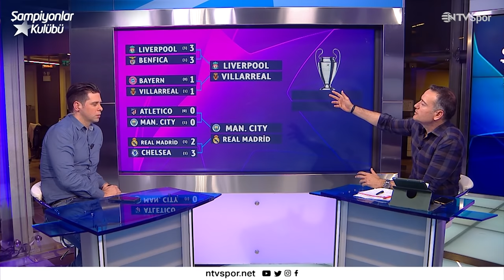Yarı Finalistler Belli Oldu | Modric Resitali | B. Münih Villarreal'e Diş Geçiremedi | #6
“Bu video Hublot reklamlarını içermektedir.”

Şampiyonlar Ligi’nde yarı final eşleşmeleri belli oldu!

✏️ Çeyrek finalde büyük bir sürprize imza atan Villarreal, 1-0 kazandığı ilk maçın rövanşında Bayern Münih'le 1-1 berabere kalarak yarı final biletini aldı. Sarı Denizaltılar bu sonuçla 16 yıl sonra Devler Ligi'nde son dört takım arasına kalmayı başardı. Unai Emery'nin öğrencileri, performanslarıyla büyük takdir topladı.

✏️ Real Madrid, 3-1'in rövanşında turu uzatmalarda kopardı. İspanyol devi, ilk maça yaptığı hat-trick ile damga vuran Benzema'nın golüyle, rakibine 3-2 mağlup olmasına rağmen skor avantajiyla tur atlayan taraf oldu.

✏️ Çeyrek final eşleşmelerinin belki de en fazla tek taraflı olması beklenen karşılaşmasında Liverpool, 3-1'in rövanşında evinde Benfica ile 3-3 berabere kalarak tur biletini cebine koydu.

✏️ Manchester City ise ilk maçı kısır geçen ve 1-0'lık skorla biten eşleşmenin 2. ayağında Atletico Madrid deplasmanından golsüz eşitlikle ayrılıp adını yarı fiinale yazdırdı. Manchester City, bu sonuçla üst üste ikinci kez yarı finale kalmayı başardı. Pep Guardiola, maç sonunda yaptığı açıklamada oynanan oyundan memnuniyetsizliğini dile getirmekten çekinmedi.

Sizce Şampiyonlar Ligi yarı final eşleşmelerinde favoriler kimler? Villarreal, zorlu Liverpool engelini aşıp "Sarı Denizaltı Masalı"na devam edebilecek mi? Soru ve görüşlerinizi video altında yorujm yaparak belirtebilirsiniz!

▶️ 00:00 Giriş
▶️ 0:40 Real Madrid - Chelsea | Bernabeu'daki unutulmaz gecede Real Madrid turladı
▶️ 10:45 Bayern Münih - Villarreal | Bayern Münih Villarreal'e diş geçiremedi
▶️ 21:20 A. Madrid - M. City | M. City 1-0'ın rövanşında A. Madrid'i 0-0'la geçti
▶️ 28:30 Liverpool - Benfica | Liverpool 6 gollü maçta yarı finale uzandı.